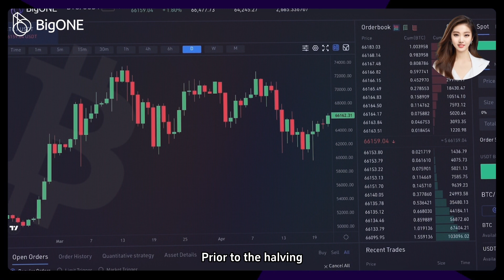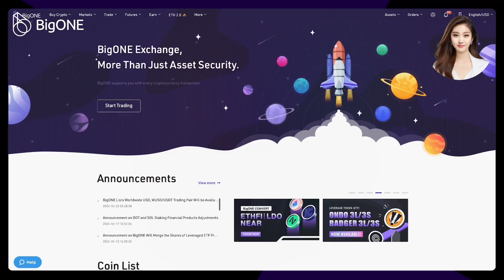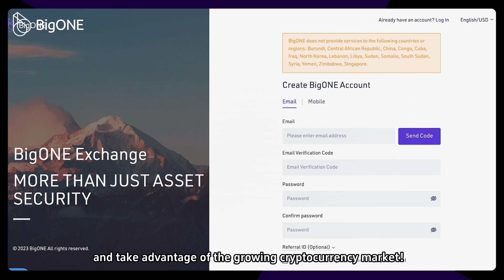The 2024 Bitcoin Halving Sets the Stage for a Bullish BTC Price Surge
Enjoy the leading asset security protection in BigONE!